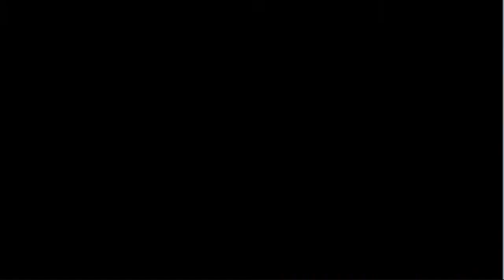Valkyria Chronicles 3 English Playthrough - Alfons' Fragment